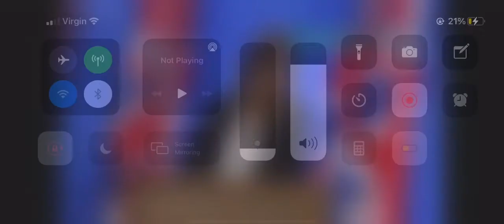Everyone can have a cheese and wine party (meeting) that's not socially distanced this Christmas.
Everyone can have a cheese and wine party (meeting) that's not socially distanced this Christmas. Remember that!!!